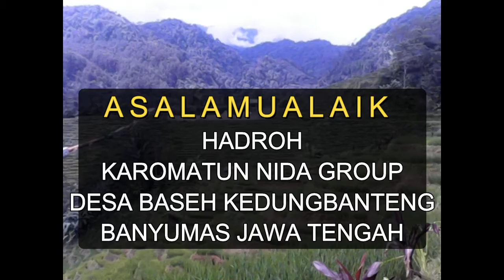HADROH ASALAMUALAIK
ASALAMU'ALAIK Hadroh Karomatun Nida Group anak-anak Madrasah Diniyah Al Muttaqien Shiddieq Desa Baseh Kecamatan Kedungbanteng Kabupaten Banyumas Jawa Tengah